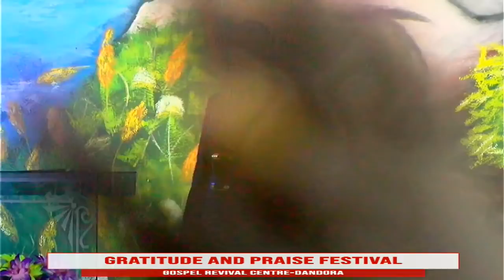GOSPEL REVIVAL CENTRE-DANDORA || MINISTERING: APOSTLE JOHN KIMANI WILLIAM